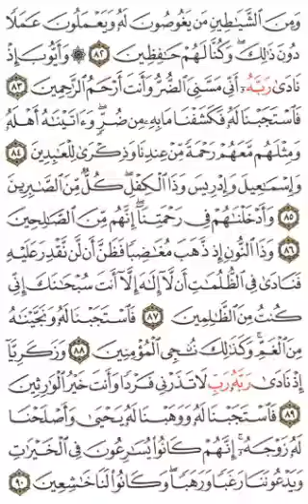Qoran Daily ~ PAGE 329 | {Quran Isobanuye mu kinyarwanda, mu myandikire✍️📃👇}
Surah *_Al-Anbiya-u_*: Ayah *_82_*

وَمِنَ ٱلشَّيَٰطِينِ مَن يَغُوصُونَ لَهُۥ وَيَعۡمَلُونَ عَمَلٗا دُونَ ذَٰلِكَۖ وَكُنَّا لَهُمۡ حَٰفِظِينَ
*No mu majini (twategetse guca bugufi akumvira Sulayimani), hari ayajyaga yibira (mu nyanja, akamuzanira amabuye y’agaciro), akanamukorera n’indi mirimo itari iyo; kandi ni Twe twayagenzuraga.*

Surah *_Al-Anbiya-u_*: Ayah *_83_*

۞وَأَيُّوبَ إِذۡ نَادَىٰ رَبَّهُۥٓ أَنِّي مَسَّنِيَ ٱلضُّرُّ وَأَنتَ أَرۡحَمُ ٱلرَّٰحِمِينَ
*Kandi (wibuke, yewe Muhamadi) ubwo Ayubu (Yobu) yatakambiraga Nyagasani we, agira ati “Mu by’ukuri nagezweho n’ingorane (z’uburwayi) kandi ni Wowe Munyempuhwe usumba abandi.”*

Surah *_Al-Anbiya-u_*: Ayah *_84_*

فَٱسۡتَجَبۡنَا لَهُۥ فَكَشَفۡنَا مَا بِهِۦ مِن ضُرّٖۖ وَءَاتَيۡنَٰهُ أَهۡلَهُۥ وَمِثۡلَهُم مَّعَهُمۡ رَحۡمَةٗ مِّنۡ عِندِنَا وَذِكۡرَىٰ لِلۡعَٰبِدِينَ
*Nuko twakira ugutakamba kwe, maze tumukiza uburwayi yari afite, tunamugarurira umuryango we (umugore n’abana ndetse n’umutungo yari yaratakaje), tumwongereraho n’ibindi nka byo. (Ibyo twabikoze) ari impuhwe ziduturutseho (bikaba) n’urwibutso ku bagaragira Allah.*

Surah *_Al-Anbiya-u_*: Ayah *_85_*

وَإِسۡمَٰعِيلَ وَإِدۡرِيسَ وَذَا ٱلۡكِفۡلِۖ كُلّٞ مِّنَ ٱلصَّٰبِرِينَ
*(Unibuke kandi) Isimayili na Idirisa (Enoki) na Dhulikifili, bose bari mu bihangana.*

Surah *_Al-Anbiya-u_*: Ayah *_86_*

وَأَدۡخَلۡنَٰهُمۡ فِي رَحۡمَتِنَآۖ إِنَّهُم مِّنَ ٱلصَّٰلِحِينَ
*Twanabahundagajeho impuhwe zacu. Mu by’ukuri bari bamwe mu bakora ibikorwa byiza.*

Surah *_Al-Anbiya-u_*: Ayah *_87_*

وَذَا ٱلنُّونِ إِذ ذَّهَبَ مُغَٰضِبٗا فَظَنَّ أَن لَّن نَّقۡدِرَ عَلَيۡهِ فَنَادَىٰ فِي ٱلظُّلُمَٰتِ أَن لَّآ إِلَٰهَ إِلَّآ أَنتَ سُبۡحَٰنَكَ إِنِّي كُنتُ مِنَ ٱلظَّٰلِمِينَ
*(Unibuke inkuru ya) Dhu Nun (Yunusu) ubwo yagendaga arakaye (kubera ko abantu be banze kumwumva), akeka ko tutamuhana (kubera kutihanganira abantu be, maze Allah amuhanisha kumirwa n’ifi). Nuko atakambira mu mwijima (wo mu nda y’ifi ndetse n’uwo mu nyanja) avuga ati “Nta yindi mana ibaho ikwiye gusengwa by’ukuri uretse wowe (Allah). Ubutagatifu ni ubwawe. Mu by’ukuri njye nari umwe mu nkozi z’ibibi.”*

Surah *_Al-Anbiya-u_*: Ayah *_88_*

فَٱسۡتَجَبۡنَا لَهُۥ وَنَجَّيۡنَٰهُ مِنَ ٱلۡغَمِّۚ وَكَذَٰلِكَ نُ‍ۨجِي ٱلۡمُؤۡمِنِينَ
*Nuko twakira ugutakamba kwe maze tumukiza ingorane n’akababaro. Uko ni na ko turokora abemeramana.*

Surah *_Al-Anbiya-u_*: Ayah *_89_*

وَزَكَرِيَّآ إِذۡ نَادَىٰ رَبَّهُۥ رَبِّ لَا تَذَرۡنِي فَرۡدٗا وَأَنتَ خَيۡرُ ٱلۡوَٰرِثِينَ
*Kandi (unibuke) Zakariya, ubwo yatakambiraga Nyagasani we agira ati “Nyagasani wanjye! Ntundeke (ngo nkomeze kubaho) ndi njyenyine (nta rubyaro), kandi ari wowe muzungura mwiza.”*

Surah *_Al-Anbiya-u_*: Ayah *_90_*

فَٱسۡتَجَبۡنَا لَهُۥ وَوَهَبۡنَا لَهُۥ يَحۡيَىٰ وَأَصۡلَحۡنَا لَهُۥ زَوۡجَهُۥٓۚ إِنَّهُمۡ كَانُواْ يُسَٰرِعُونَ فِي ٱلۡخَيۡرَٰتِ وَيَدۡعُونَنَا رَغَبٗا وَرَهَبٗاۖ وَكَانُواْ لَنَا خَٰشِعِينَ
*Nuko twakira ugutakamba kwe tumuha impano (yo kubyara) Yahaya (Yohani), ndetse dukiza umugore we (tumuha kumubyarira umwana). Mu by’ukuri bajyaga bihutira gukora ibikorwa byiza, bakadusaba biringiye (impuhwe zacu), bagatinya (ibihano byacu) ndetse banatwibombarikagaho.*